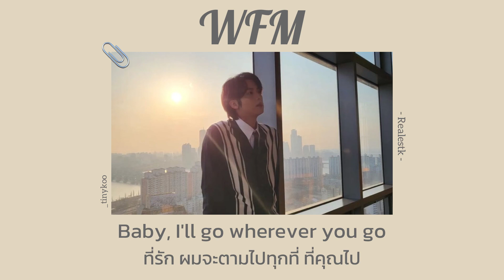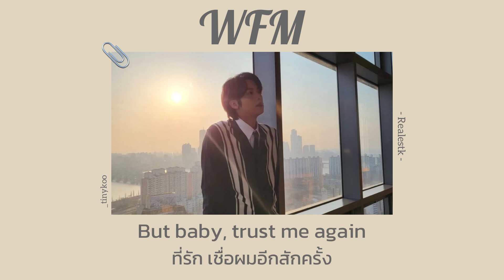[แปลไทย] - WFM (wait for me) | Realestk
ช่องทางติดต่อ-ติดตามส่วนตัว